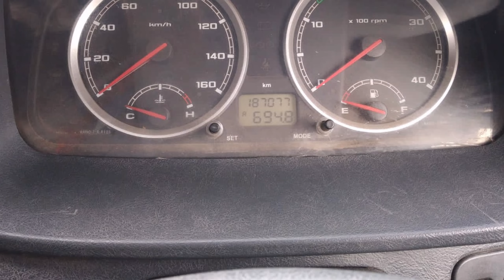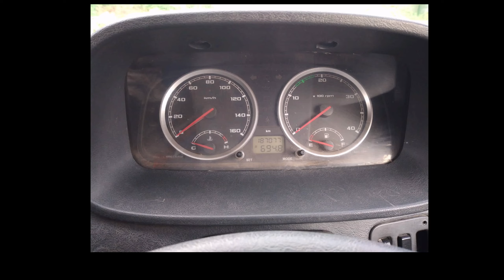Tata Yodha అమ్మబడును||📱:6360562583||second hand Tata Yodha||used vehicles||@Govind vehicles